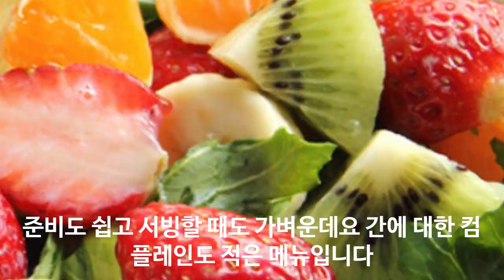스무디소바 올리브오일칼국수 여름 메뉴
100% 메밀국수 (주와리소바) 까지

감사합니다.